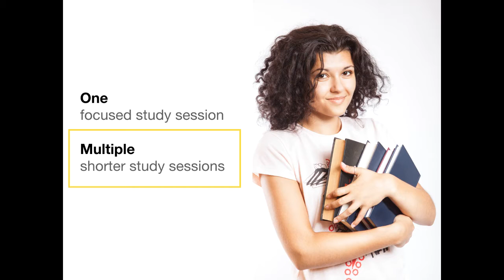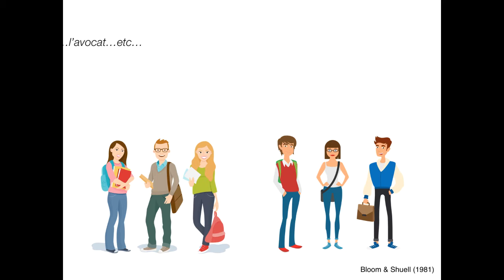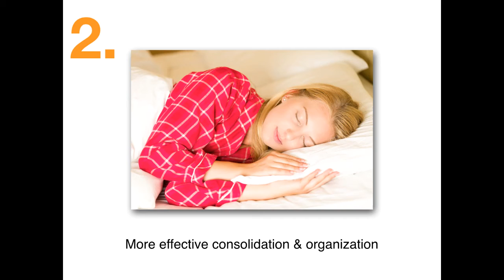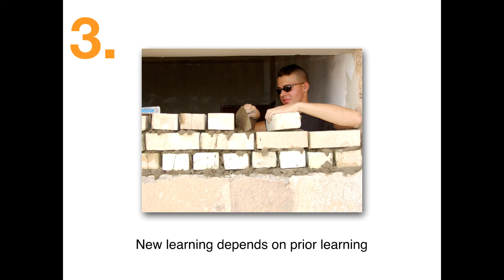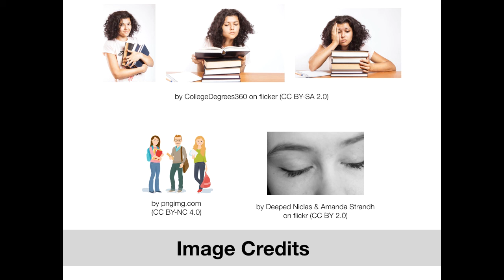Spaced Learning for Students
Spaced learning is a research-backed learning technique. This video explains what spacing is and why it is better than cramming.